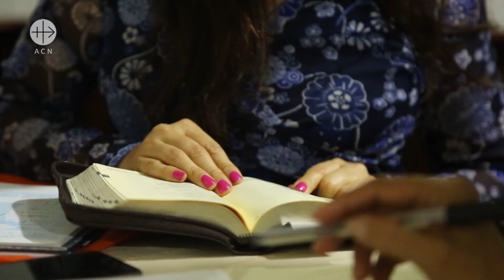Hijas del Fiat, un sí rotundo a la santidad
Las hijas del Fiat llevan una vida de contemplación y de apostolado, ellas nos contagian de la felicidad que viene de Dios y nos relatan con emoción como Dios ha puesto su mirada en ellas, Ayuda a la Iglesia que Sufre las ayuda en sus necesidades y les ha donado recursos para sus proyectos de comunidad.